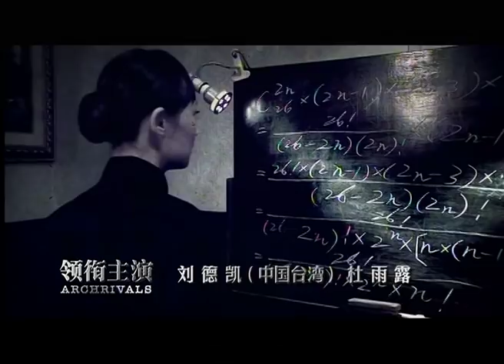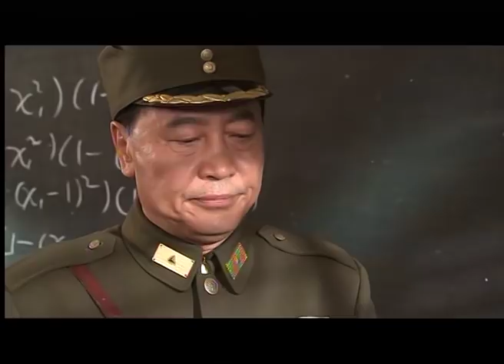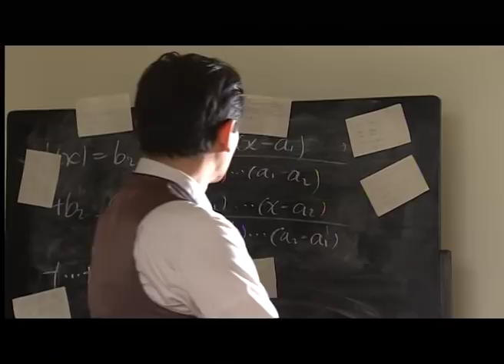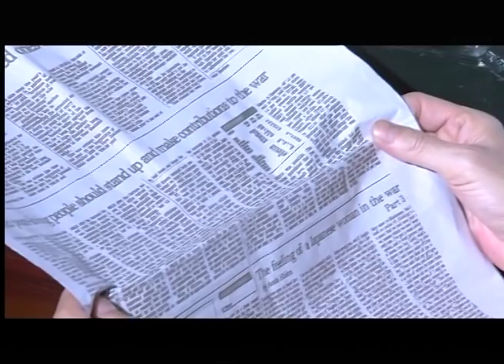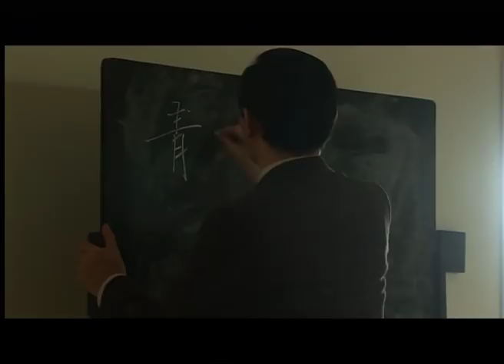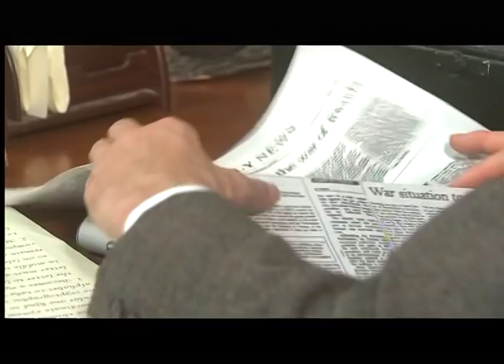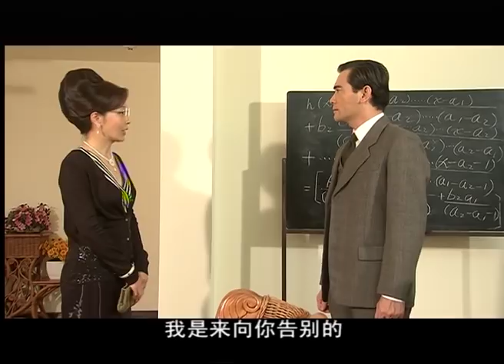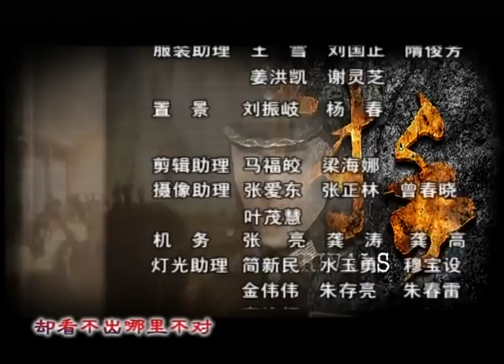对手46（主演：冯远征、赵文瑄、刘灿、黄维德、石小群、邬倩倩）